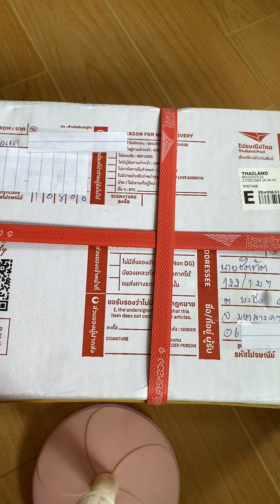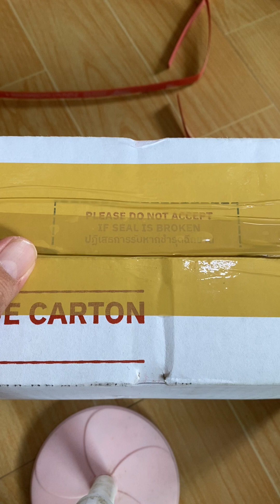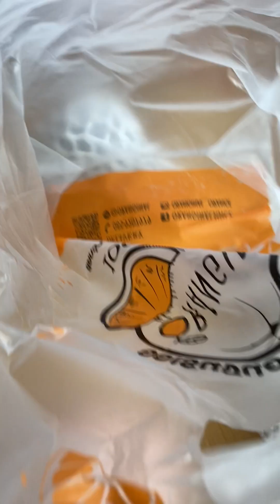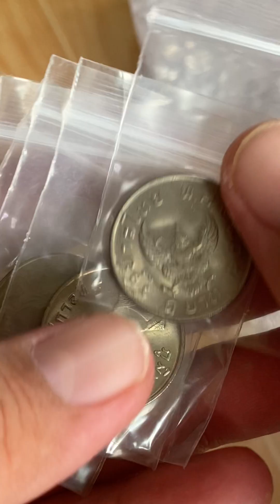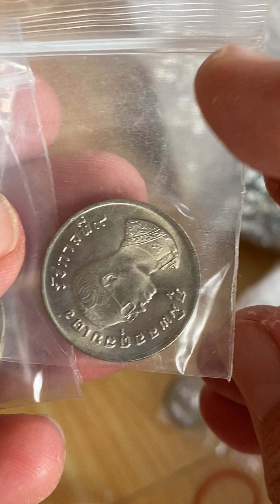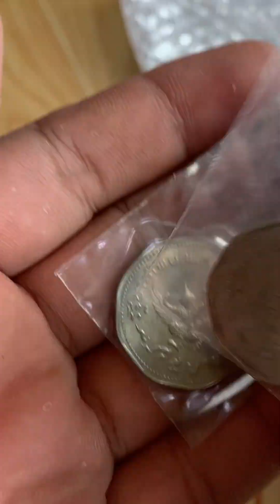Fc กทม.เขตบางซื่อ ส่งเหรียญมาขาย!!!